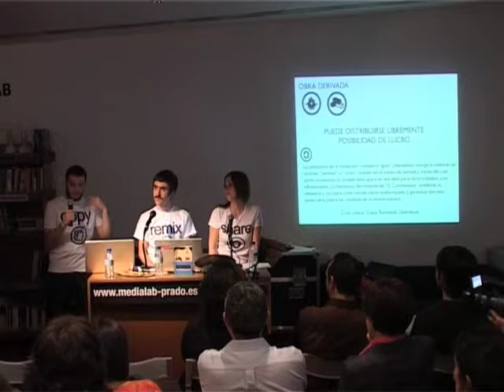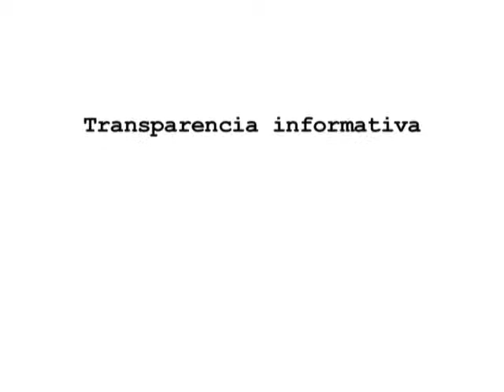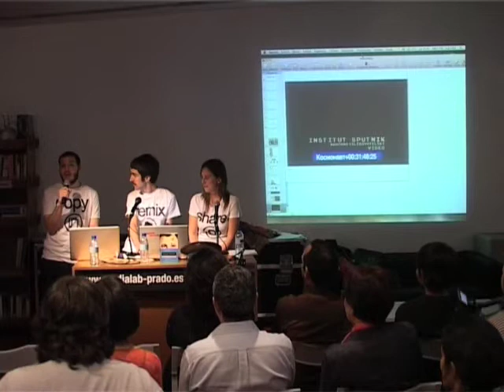Presentación "El Cosmonauta" en Medialab-Prado (Parte 4/5)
Presentación del proyecto de largometraje "El Cosmonauta" por parte de Riot Cinema Collective en Medialab-Prado, Madrid.

23|04|09

CC: Atributtion, Sharealike